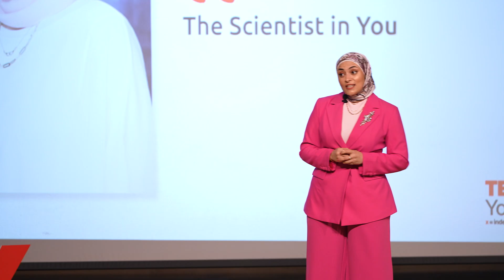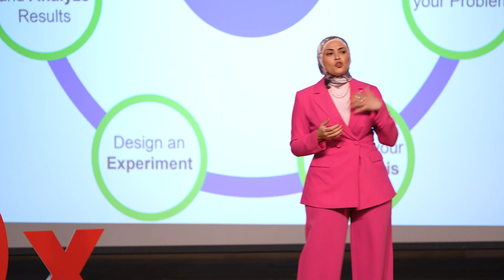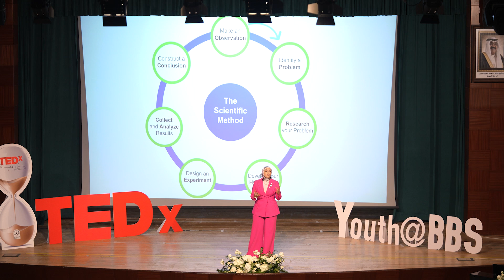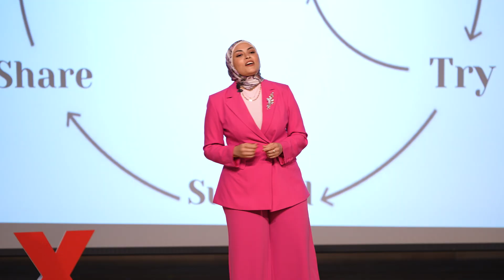Razan Ghalayini | TEDxYouth@BBSKuwait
Neuropsychologist of the Mind-Body Interaction and former international science educator and education lead. Passionate about bridging science and innovation, Razan is dedicated to empowering individuals to embrace curiosity, critical thinking, and their inner scientist.

Neuropsychologist of the Mind-Body Interaction and former international science educator and education lead. This talk was given at a TEDx event using the TED conference format but independently organized by a local community.